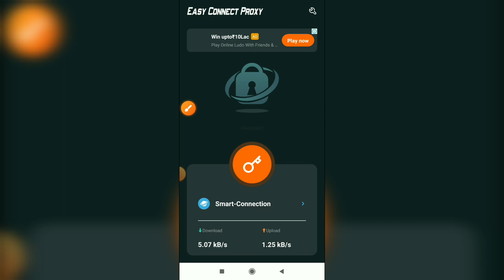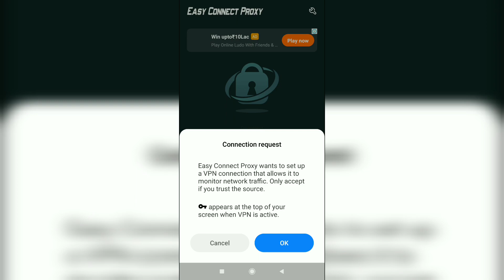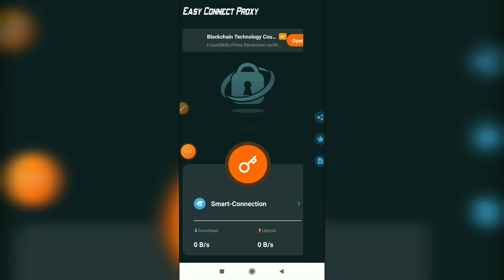Easy Connect Proxy Video & Game || Easy Connect Proxy App Kaise Use Kare